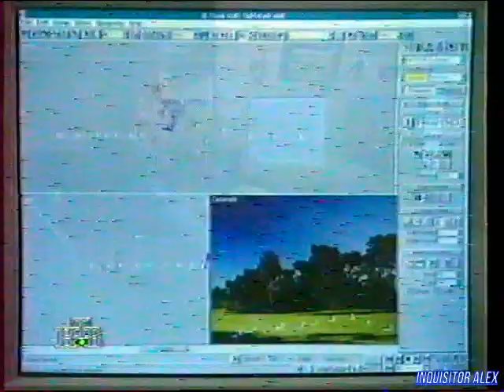Компьютер! - Новые Технологии : 3D на PC (ТК "НТВ", 1997 год){by В Щепочкин}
Компьютер! (ТК "НТВ", 1997 год){by В  Щепочкин}

Рубрика "Новые Технологии":
- 3D на PC
Над передачей работали:

Режиссёры:
- Сергей Кислицин
- Виктор Пшеничкин

Операторы:
- Илья Бернацкий
- Игорь Кузнецов

Ассистенты режиссёра:
- Роман Алексеев
- Алексей Бережный
- Наталья Дикова

Монтаж:
- Михаил Царьков

Постановщик:
- Михаил Столетников

Редактор:
- Игорь Исаев

Со-продюсер:
- Андрей Фадеев

Продюсер:
- Андрей Смирнов
В программе использованы материалы информационного агентства "Алгоритм"